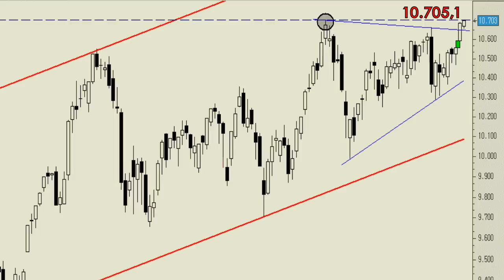Análisis técnico de Ibex35: Mirando de reojo a los 11.000 puntos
En este momento tenemos a nuestro selectivo a las puertas de los máximos anuales en los 10.705,1 puntos. Si bien es cierto que, en precios de cierre, ayer cerró en los máximos del año con ganancias del 7,77%.

Por encima de los 10.705,1 creemos que podría buscar de forma rápida niveles cercanos a los 11.000 puntos.